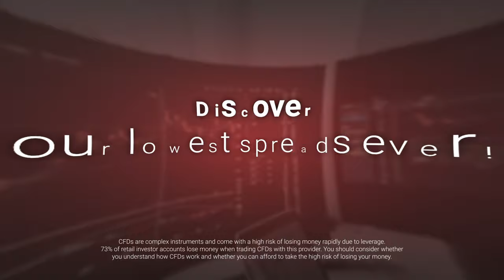Others think big, we think low. Try our lowest spreads ever.